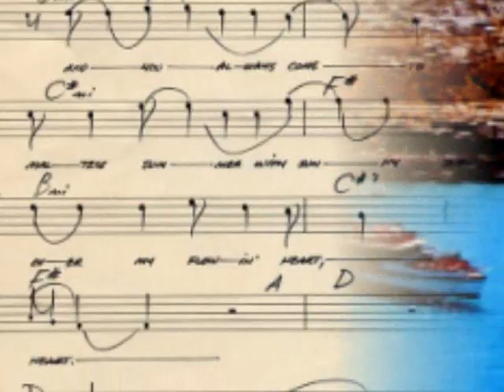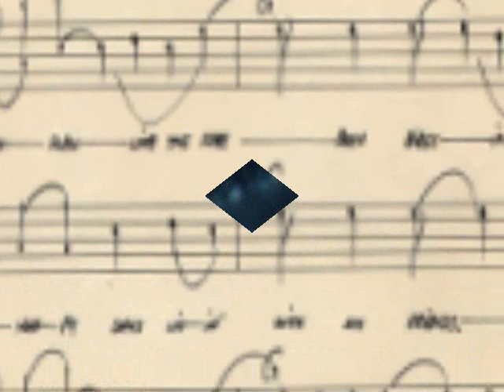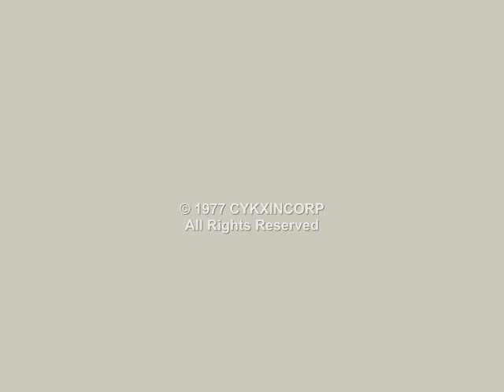Ray Buttigieg & Cykx - Maltese Summer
Ray Buttigieg & Cykx
Maltese Summer [Official Video]
b/w Gone with the Wind [1977]
Directed and Produced by Ray Buttigieg